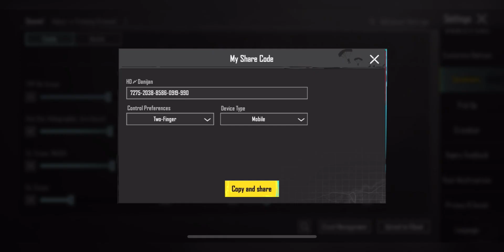best🔥new sensitivity tdm pubg mobile|best tdm sensitivity code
👉DEVİCE:  IPHONE 8 PLUS
👉SCREEN RECORDER:  IOS
👉CONTROL:  4 FİNGER + FULL GYRO